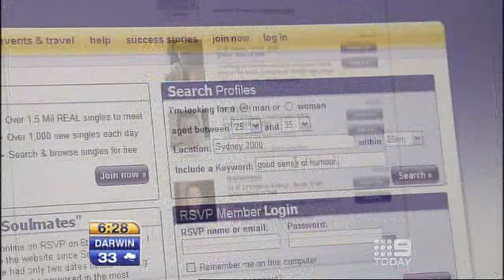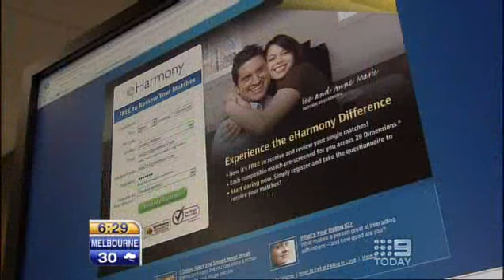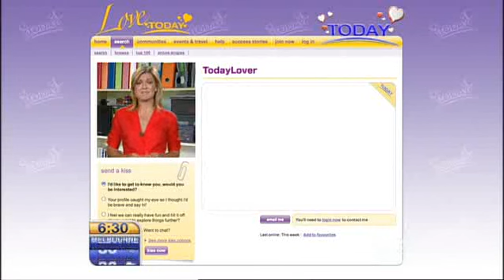dating-rsvp.wmv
RSVP and MyType offer chance for some pre Valentines Day dating !